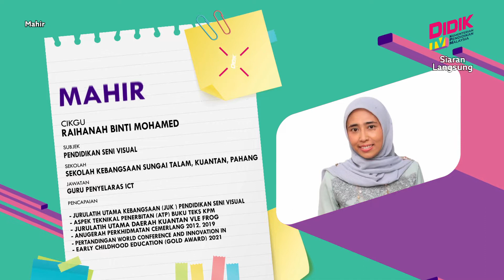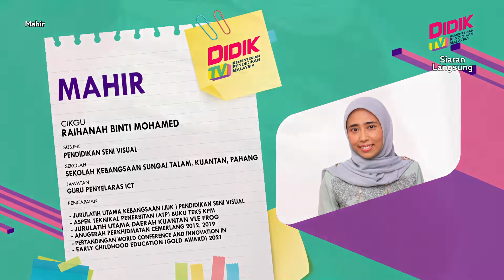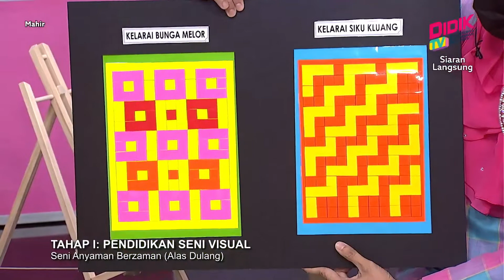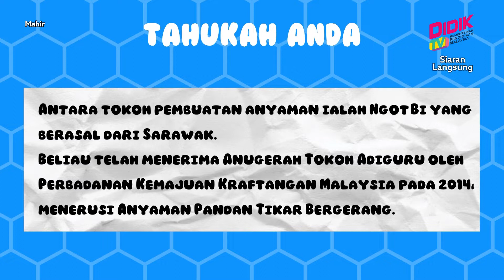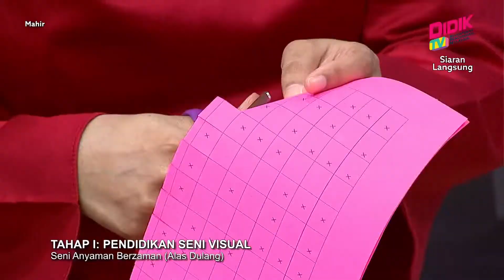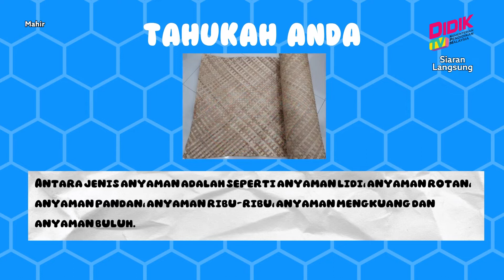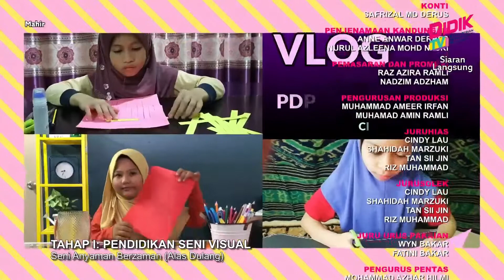Mahir (2021) | Tahap I: Pendidikan Seni Visual - Seni Anyaman Berzaman (Alas Dulang)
Tajuk : Tahap I: Pendidikan Seni Visual - Seni Anyaman Berzaman (Alas Dulang)
Guru : Raihanah Binti Mohamed